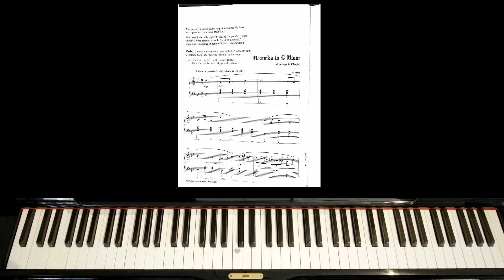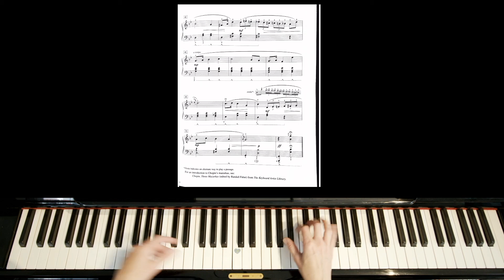Mazurka in G minor